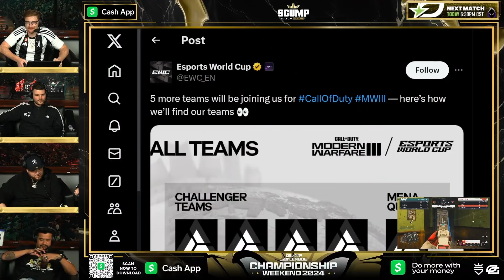Scump Laughing at Simp Talking Sh*t in Game Chat After Miami Choke!